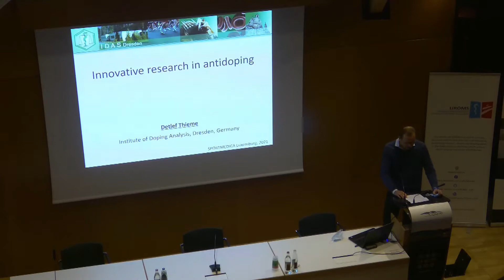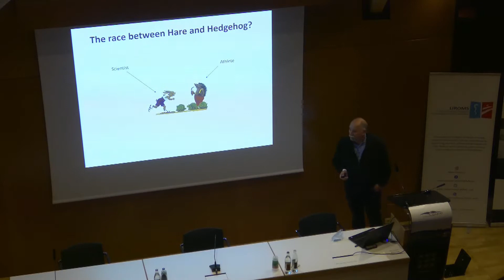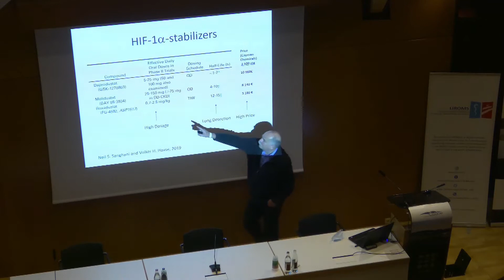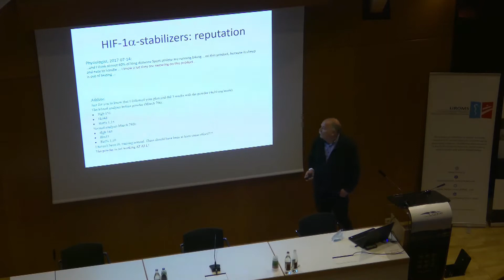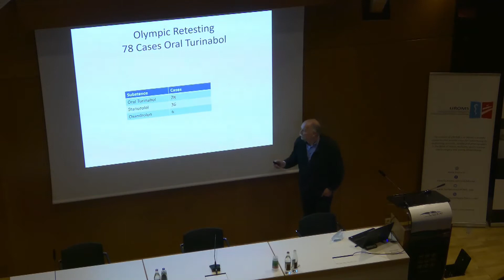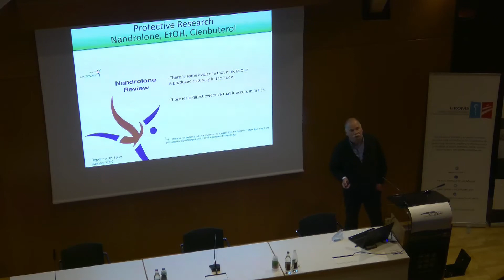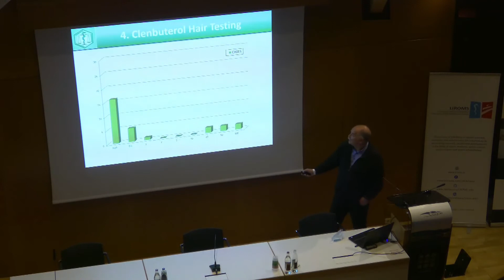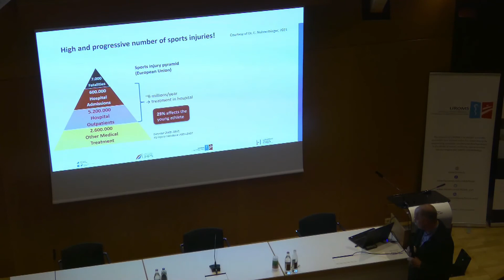Sportmedica 2021 - Presentation MD Detlef Thieme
Innovative research in antidoping - Detlef Thieme, MD - Institute of Doping Analysis and Sports Biochemistry, Dresden, Germany